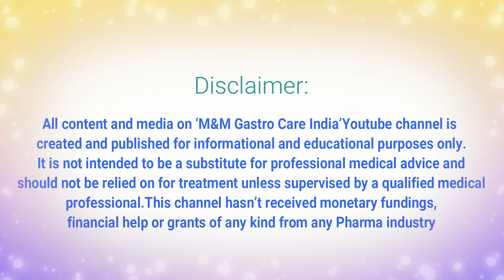പാൻക്രിയാസിൽ സാധാരണയായി കാണുന്ന പ്രധാന അസുഖങ്ങൾ | M&M Gastro Care India | epi-20